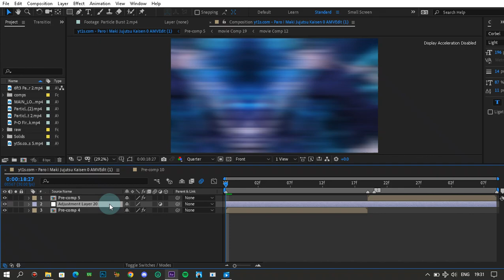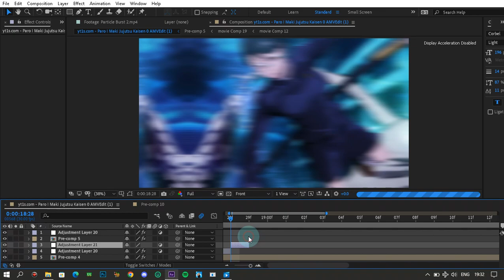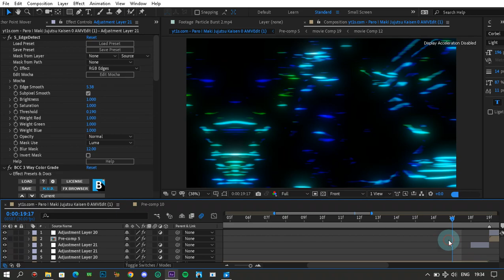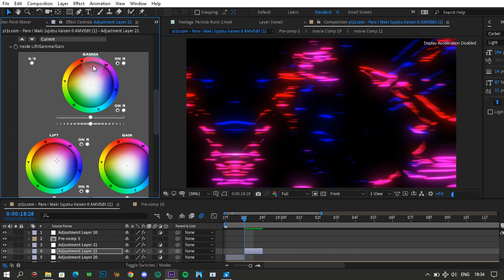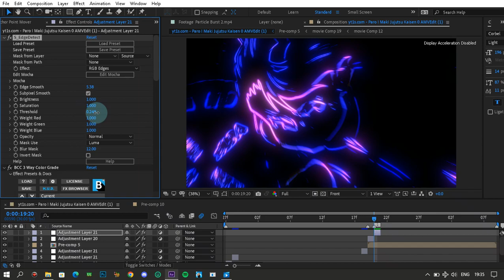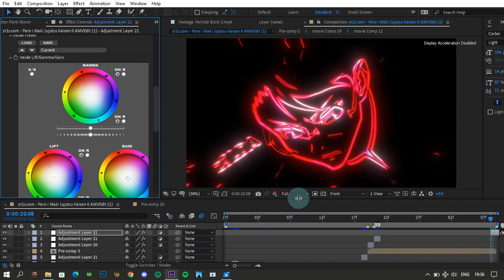Advanced glitch tutorial | After Effects (Uncut)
Ib - 6ft3
Social : -
Specification
-INTEL PENTIUM processor
-4gb RAM
-no GPU
-1TB HDD
• I have no rights on the background music!
• I have no rights on the anime image!